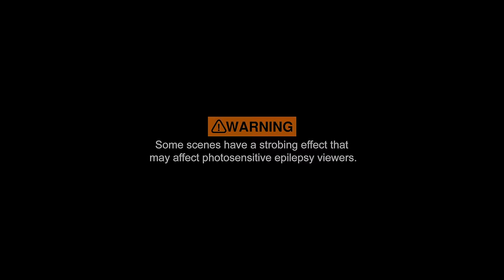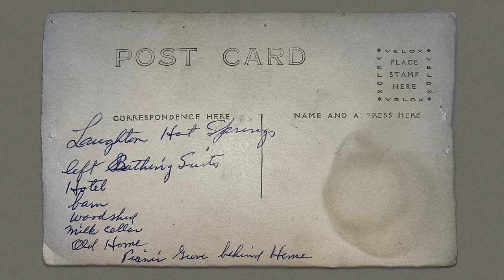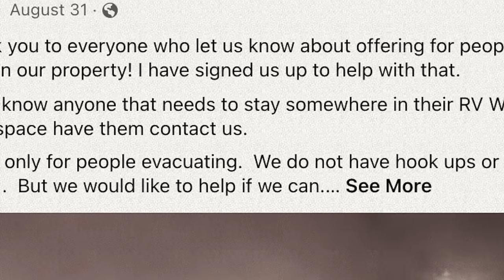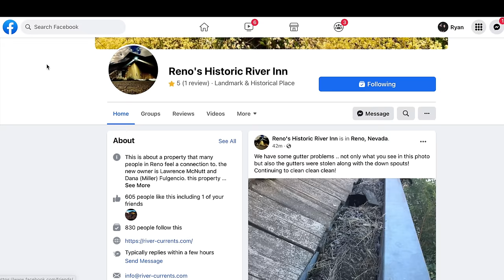Abandoned & Afraid S1 E6 | The MOST TERRIFYING NIGHT of our LIVES | Reno's Historic River Inn 4k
RENO RIVER INN:
The River Inn is a location that has been steeped in history for well over 100 years. Starting its journey as a family home that would explode into a getaway for Renos elite after the discovery of a hot spring beneath the property that fed the Truckee river. In the early 1900’s the site would be called Lawton’s Hot Springs and would expand into a full resort and spa, used by those looking to divorce their partners during a time when divorce was uncommon and Reno became the divorce capital of the US. It would remain this way for the next few decades until the boom in gambling hit the state of Nevada. Throughout the 1950’s well into the 1970’s this would spark an era of darkness, secrecy, and stories left untold to this day. From what we could gather, this time would lead to business dealings with the mob and Renos infamous Joe Conforte… money would change hands and problems or even people who endangered the newer hotel and casino would seemed to just disappear. We have heard tales of the mob using this out of the way and relatively hidden place to dispose of bodies, two ladies of the night that were murdered in the old private spa building ( which is now torn down ) even the more natural deaths of a grounds keeper and another unnamed man. Everything that went on here was kept hidden so well that no information of this time period at the River Inn even exists. After its decline during the 1980’s someone would run off with a huge sum of money and someone would end up in prison and their partners swore to keep the property safe until their return. Something the never happened. This place would remain boarded up and heavily guarded for over 40 years. Until recently it was given a new lease on life and the new owner Lawrence seeks to rebuild this place and begin a new story for his family and the community. We reached out to them and were invited out to see if we could learn a little bit more from those who never left this place. After a decade of trying we are finally here and we are finally going inside for what may be one of our most terrifying, yet greatest nights and evidence ever caught on camera. This is the River Inn, and this is what we found hidden inside.